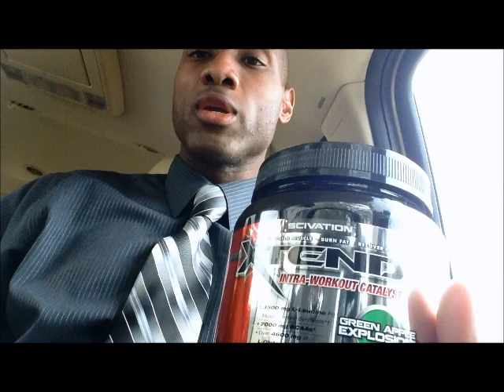GSC Supplement Review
A review on a few products that came in the mail.